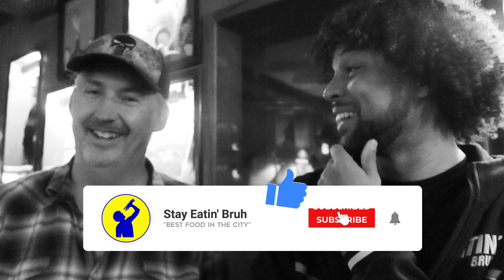Harland Williams Reveals Favorite Food (& Cereal) | At Laugh Factory (Ep. 1)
The legendary Harland Williams broke down his food favorites after a recent set at The World Famous Laugh Factory in Hollywood.
Tune in to see which extinct cereal he loves & what he would eat for the rest of his life if he had to choose one food item. From comedy to some of your favorite movies, Harland has been making an impact in entertainment for years.

📱Follow: @StayEatinBruh x @HarlandWilliams x @LaughFactoryHW

Special Thanks To: The Laugh Factory & Harland.

Music Production: MaxxwellQ